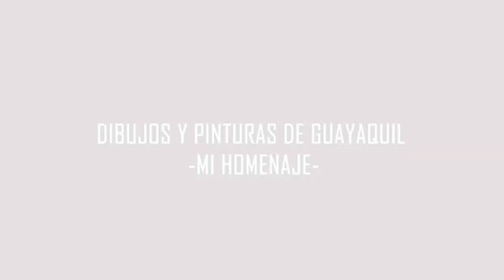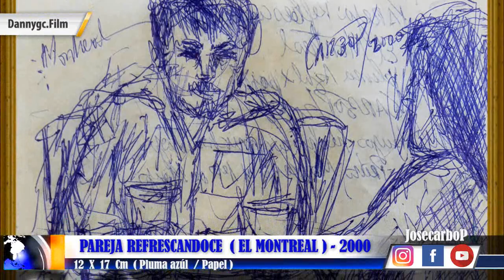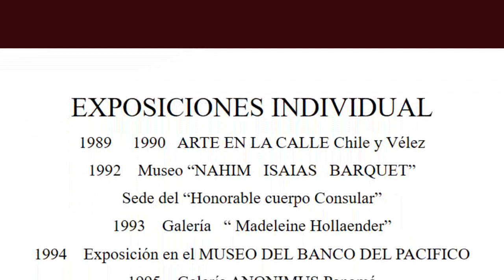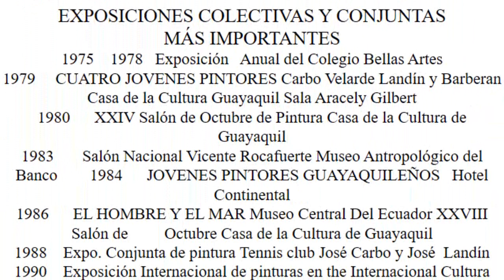Homenaje a Guayaquil (Dibujos y pinturas) - Jose CarboP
Este nuevo vídeo que les presento es mi trayectoria vivida a lo largo de mi carrera como artista pintor y escultor, esta vez le traigo un presente en homenaje a las fiestas juliana de mi querido Guayaquil-Ecuador, espero lo disfruten con todo carino.

AGRADECIMIENTOS A:
MI PRODUCTOR AUDIO VISUAL
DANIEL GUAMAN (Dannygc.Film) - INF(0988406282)